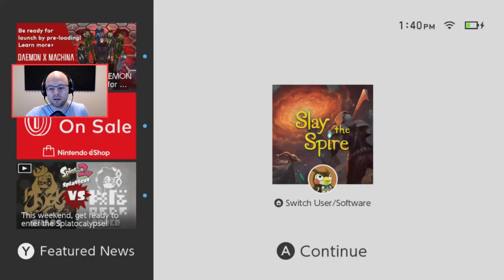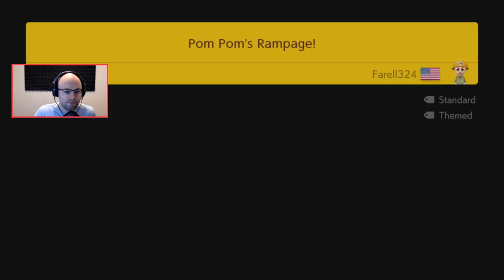30 Year Old Boomer Plays - Super Mario Maker 2 - Episode 24 [Debate]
Super Mario Maker 2 is finally out. I've waited a long time to play a game where I could rely on my muscle memory from 1992. Check it out!

About this game:

In Super Mario Maker 2, you can make your dang ol Mario levels and share them online so other people can downvote them for being too difficult. It's good.